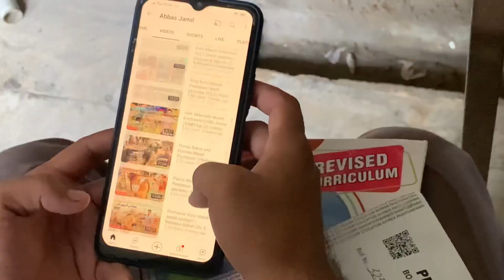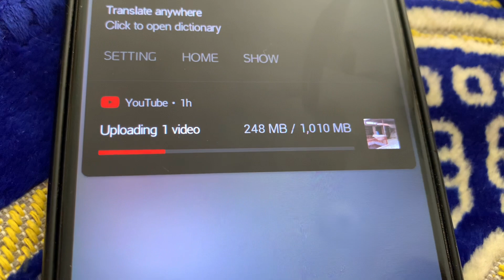2nd Practical Hogaya | College Me 2 Subscribers mil gaye | Abbas Jamil